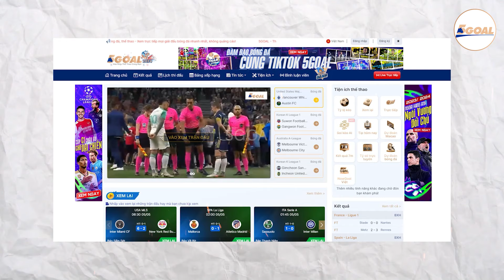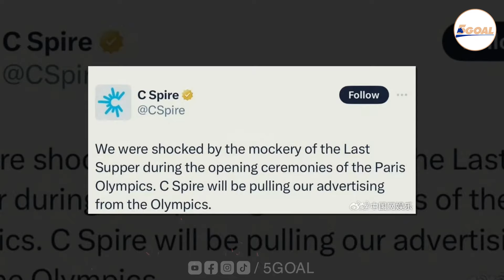LÊN ÁN ARGENTINA, CHỈ TRÍCH MESSI NHƯNG TỔ CHỨC OLYMPIC LỐ LĂNG & PBCT: PHÁP LÀ CHÚA TIÊU CHUẨN KÉP!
"Chúng tôi chưa bao giờ có thuộc địa hoặc công dân hạng hai. Chúng tôi chưa bao giờ áp đặt lối sống của mình lên bất kỳ ai"
Đó là những gì mà bà Victoria Villarruel - phó Tổng thống theo đường lối bảo thủ của Argentina đã đăng trong bài viết gây bão trên mạng xã hội gần đây để bảo vệ Enzo Fernandez và các đồng đội của anh tại đội tuyển xứ sở Tango.
Bà Villarruel nhấn mạnh rằng Argentina không phải là quốc gia phân biệt chủng tộc vì họ không phải là một nước thực dân như Pháp. Những tuyên bố này khiến các nhà ngoại giao Pháp tại Buenos Aires tức giận và không vui.
Tuy nhiên, những gì Villarruel nói có lẽ đã đúng phần nào nếu chúng ta nhìn vào Olympic Paris 2024 đang được tổ chức. Chính sự “đa dạng” thái quá của văn hóa Pháp sau nhiều năm đô hộ, vơ vét ở các quốc gia thuộc địa giờ đây khiến cho bản sắc của chính họ trở thành một nồi lẩu thập cẩm, nhưng thậm chí là lẩu này còn chẳng hề ngon.
Nước Pháp đã từng làm ầm ĩ lên về việc các cầu thủ Argentina đã hát bài hát phân biệt chủng tộc, xúc phạm đến những ngôi sao của Les Bleus. Đó rõ ràng là một hành vi không chuẩn mực, cần được lên án.
Hãy cùng đi tìm hiểu câu chuyện này cùng tôi trong video ngày hôm nay.